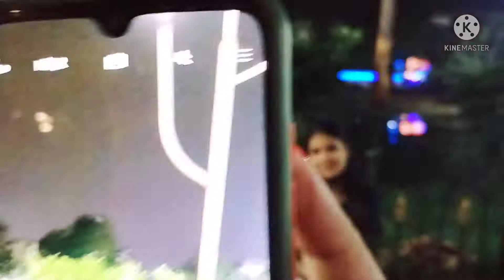At Patuli😍মনের মানুষদের সাথে মন খুলে হাসা।। অনেক দিন পর বন্ধুদের সাথে আড্ডা ❤️।। Full of masti🥰🤪